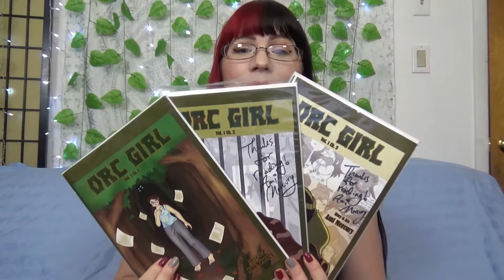Bigfoot Girl Talks: How To Be Orc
Ami Mercury aka BigFoot Girl talks about How to Be An Orc project
Note: Orc Girl comic is for adults only.
Ami Mercury Twitter NSFW content

During this time of great stress in the world  Quin wants to share about Pineapple Support "The adult industry support network, providing mental health care and advice to performers across the globe."
Pineapple Support is currently offering drop in classes for PERFORMERS OF COLOR - HEALING FROM RACE BASED TRAUMATIC STRESS and PERFORMERS WHO HAVE EXPERIENCED SEXUAL TRAUMA